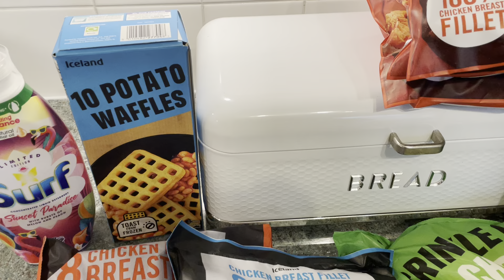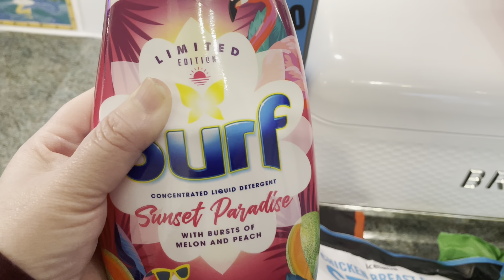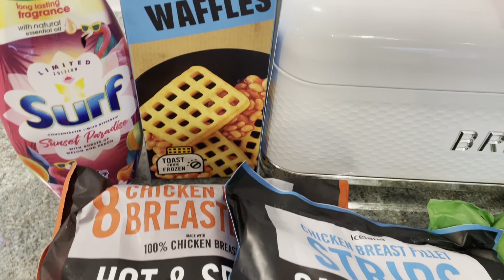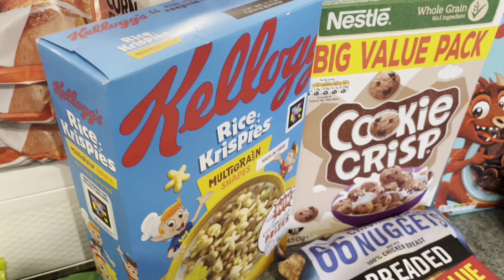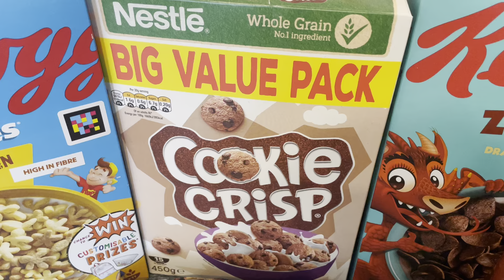ICELAND FAB OFFERS